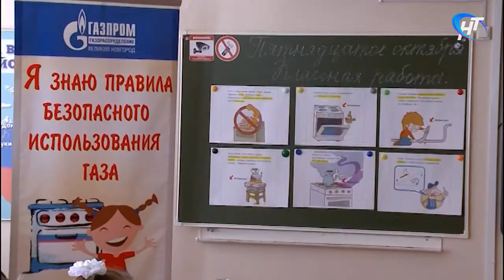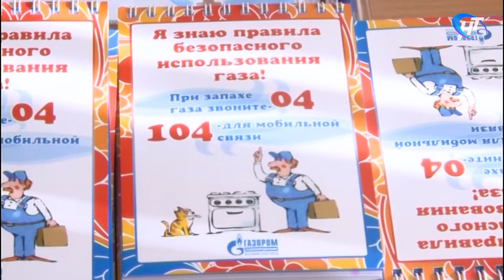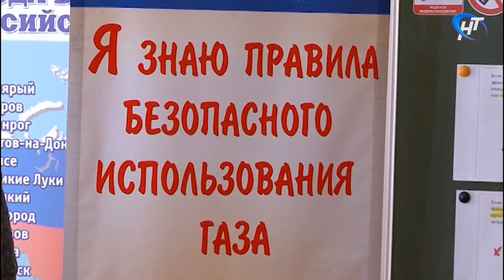«Газпром – Газораспределение Великий Новгород» рассказывает детям о том, как обращаться с газом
Специалисты компании «Газпром – Газораспределение Великий Новгород» с началом отопительного сезона усиливают информационную работу. Как сделать так, чтобы природный газ был помощником, а не потенциальной опасностью? Взрослым об этом – в формате четкого инструктажа, а детям – на увлекательных и познавательных уроках в игровой форме. Один из таких прошел в 13-й школе Великого Новгорода.